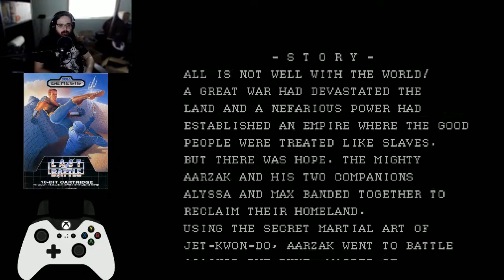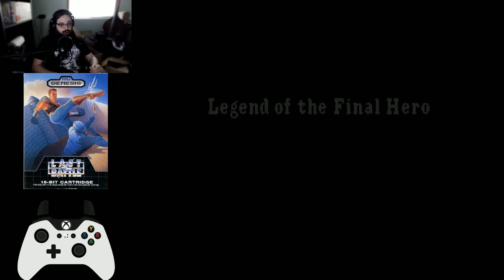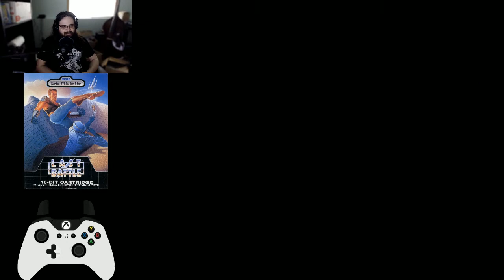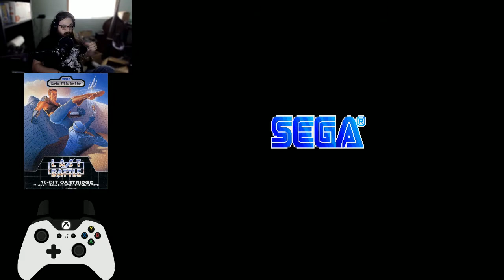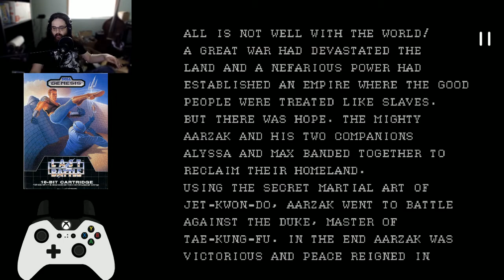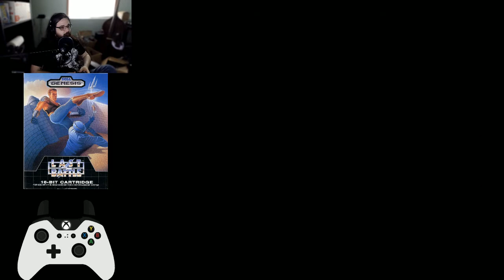60 Minutes to Lose On Sega Genesis - Episode 3 - Last Battle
we can only hope

What if Altered Beast was about just a totally normal dude and wasn't as fun and wasn't as cool?  If you've asked that question, have I got the show for you.  Behold; Last Battle.  The game Americans got because they're not cool enough for Fist of the North Star.  I wish we weren't cool enough for this game.